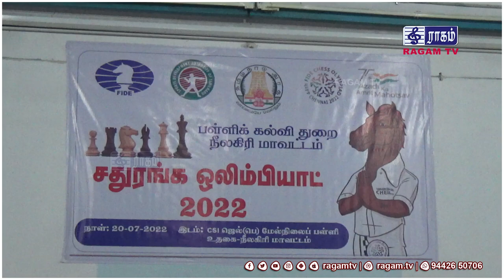Chess Olympiad - 930 மாணவர்கள் பங்குபெற்றனர் | RAGAMNEWS